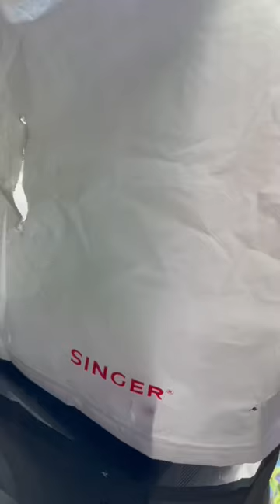Sewing a drawstring bag for my hair crimper 👻